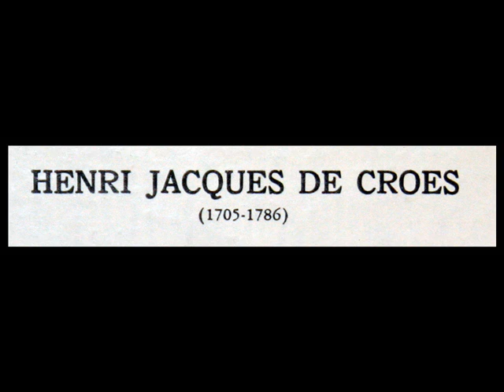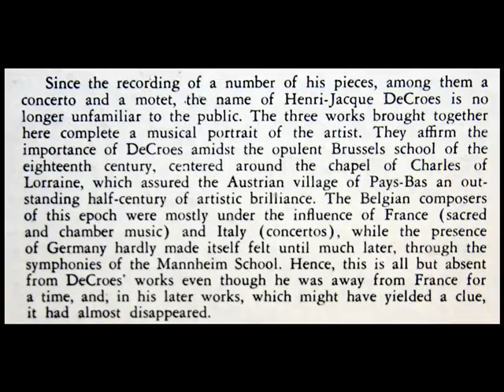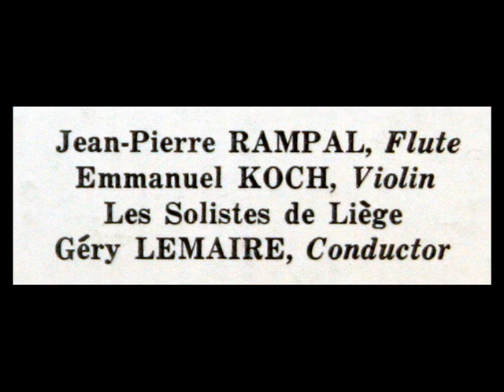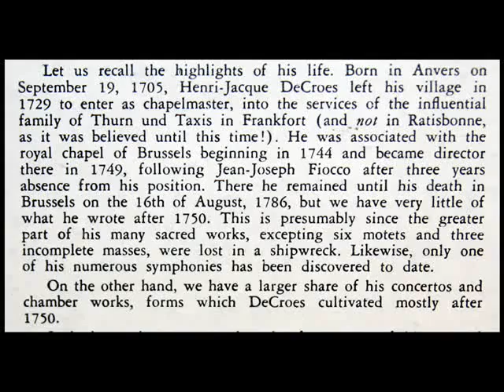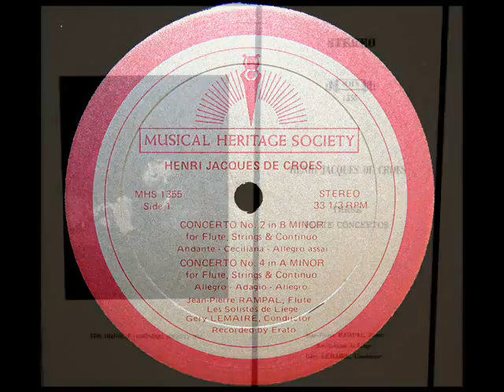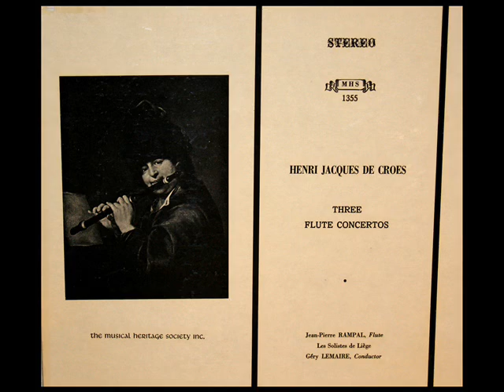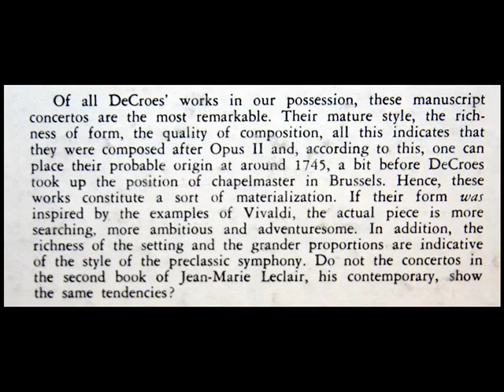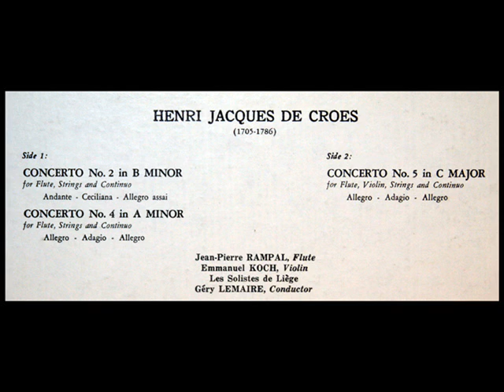Henri-Jacques de Croes / JP Rampal, 1968: Flute Concerto No. 4 in A minor - Les Solistes de Liege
From the LP shown above, issued in 1971 on the Musical Heritage Society label.

Allegro (0:01)
Adagio (5:17)
Allegro (9:41)

Henri-Jacques de Croes (* 19. September 1705 in Antwerpen; † 16. August 1786 in Brüssel) war ein Komponist und Violinist aus den Österreichischen Niederlanden (Belgien).  De Croes war ab 1723 erster Violinist an der Kathedrale zu Antwerpen. Von 1729 bis 1744 hatte er eine Anstellung als Kapellmeister beim in Brüssel und Frankfurt residierenden Fürsten Karl von Thurn und Taxis. Zurück in Brüssel, war er ab 1744 Violinist in der königlichen Kapelle, die unter der Leitung von Jean-Joseph Fiocco stand. Zwei Jahre später übernahm er Fioccos Position und hatte diese bis zu seinem Tod inne.  De Croes lebte in der Zeit des Übergangs vom Barock zum "Style galant". Nach seinem Aufenthalt in Frankfurt, stand sein kompositorisches Schaffen dem Stil der "Neuen Empfindsamkeit" nahe und war von französischen wie italienischen Einflüssen geprägt.  Sein Sohn Henri-Joseph de Croes (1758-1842) war ebenfalls Violinist und von 1776 bis 1783 Kapellmeister des Fürsten von Thurn und Taxis in Regensburg.

Henri-Jacques De Croes, baptisé à Anvers le 19 septembre 1705 et mort à Bruxelles le 16 août 1786, est un compositeur belge de musique baroque.  D'abord violoniste en 1723, il est ensuite vice-maître de chapelle à l'église Saint-Jacques d'Anvers avant de rentrer au service du prince de Thurn und Taxis à Regensburg en 1729. Il revient à Bruxelles en 1744 comme konzertmeister, puis officie comme maître de chapelle en 1749 à la Cour de Charles-Alexandre de Lorraine.

Henri-Jacques de Croes (Amberes, 19 de septiembre de 1705 - Bruselas, 16 de agosto de 1786) fue un violinista, director y compositor belga de música barroca. Gran parte de su vida trabajó en Bruselas, desde 1729 al servicio de Anselme-François, perteneciente a la Casa de Thurn und Taxis, y a partir de 1744 como director y primer violín de la capilla musical de Carlos Alejandro de Lorena, gobernador general de los Países Bajos austriacos y cuñado de María Teresa I de Austria. Este conjunto musical estaba formado por 13 instrumentistas y 6 cantantes.  Fue padre de Henri-Joseph de Croes (Bruselas, 16 de agosto de 1758 - 6 de enero de 1842) también violinista y compositor, cuya única obra conocida es un conjunto de dúos para violín.
"David Hertzberg"